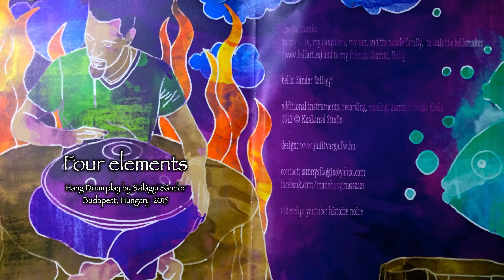Hang Drum by Szilágyi Sándor 4K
印象．德奧匈 Hang Drum版

Hang Drum音樂演奏者：布達佩斯 Szilágyi Sándor，CD專輯「四元素」

Travel video of Bavaria, Austria, and Hungary.  Music play by Hang drum artist Szilágyi Sándor at Budapest.

Artist: Szilágyi Sándor
Album:  Four Elements